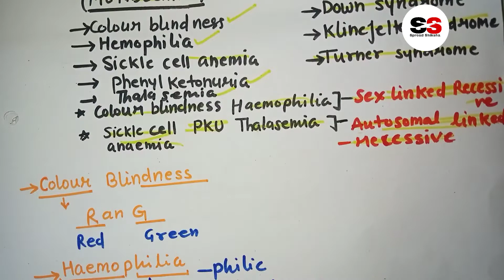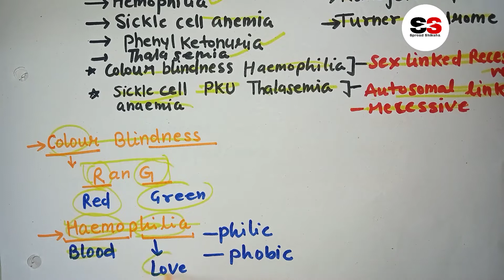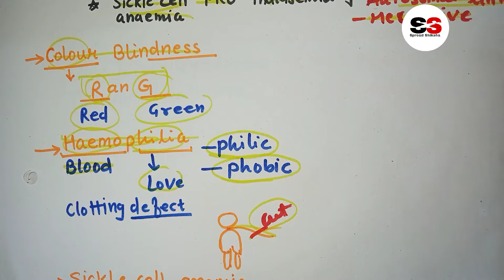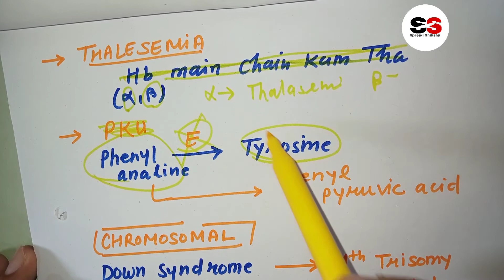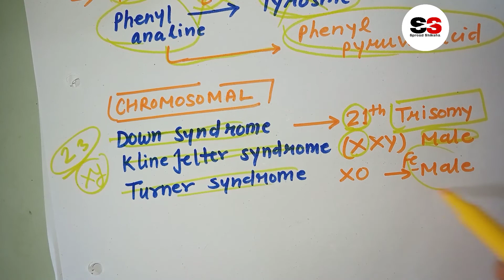disorders Bss 6Min M Yaad krane Ke guarantee Mere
neet2023 Genetic disorders Bss 6Min M Yaad krane Ke guarantee Mere